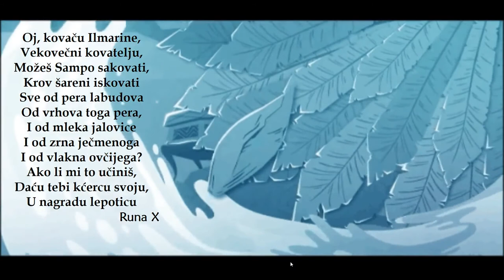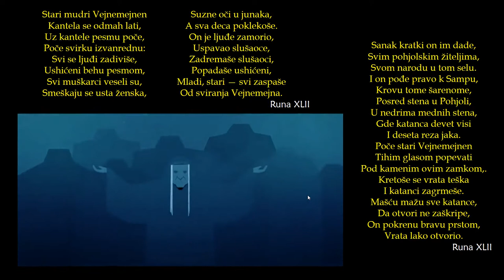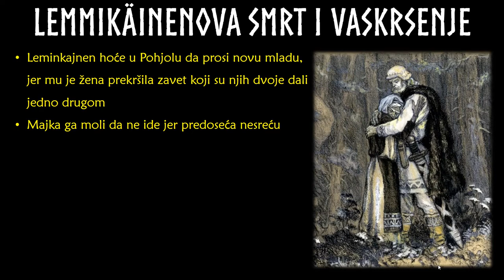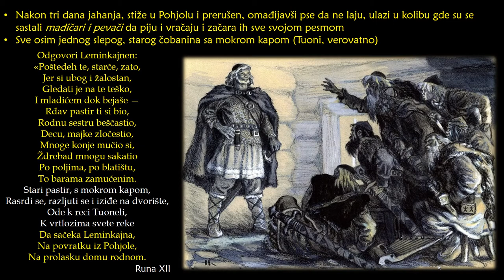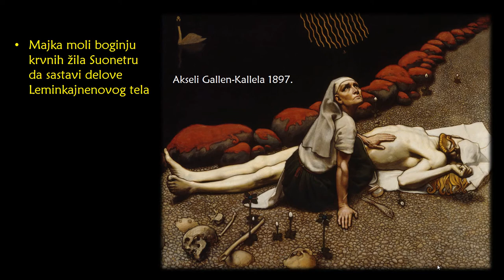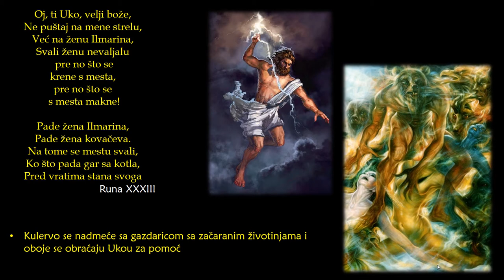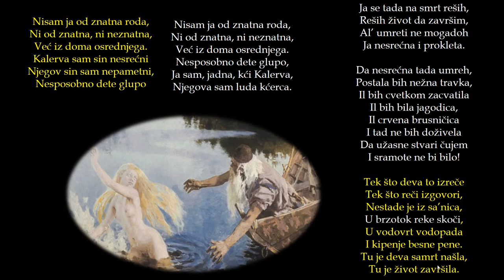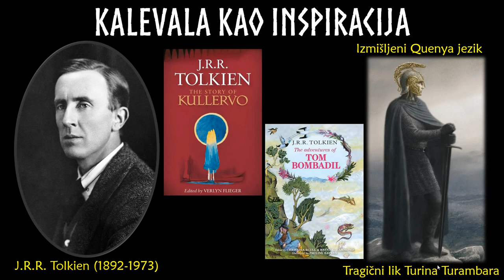Finska mitologija - "Kalevala" 3/3: Legende iz Kalevale: kovanje Sampa, Leminkajnenova smrt, Kulervo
Otvori da vidiš sadržaj.

Mini serijal od tri videa o finskoj mitologiji izloženoj u narodnom eposu “Kalevala”. U trećem delu govorim o najpoznatijim i najlepšim epizodama iz “Kalevale”:

00:00 Kovanje mlina Sampo i njegovo otimanje od Louhi
13:23 Leminkajnenova smrt i vaskrsnuće
22:48 Vejnemejnen i Antero Vipunen
25:16 Kulervo, sin Kalerva
32:40 “Kalevala” kao inspiracija za Jana Sibelijusa
33:38 “Kalevala” kao inspiracija za Dž. R. R. Tolkina